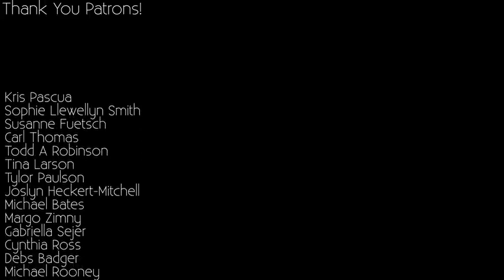FAR OVER THE MISTY MOUNTAINS COLD Low Bass Singer Cover